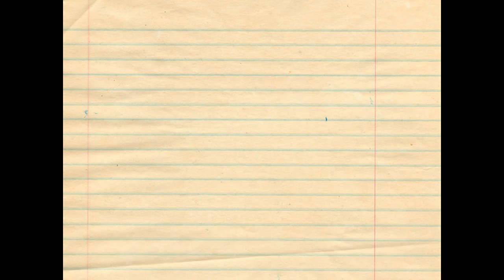Ange's Book Launch - Like Two Mexicans Dancing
My friend Ange has written a book about her 3-year relationship with Mark, a member of an Aussie band called 'The Fish that John West Rejects' AKA 'The Fish'.
She felt it was a lovely love story that it was worth sharing.